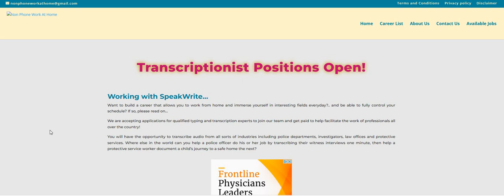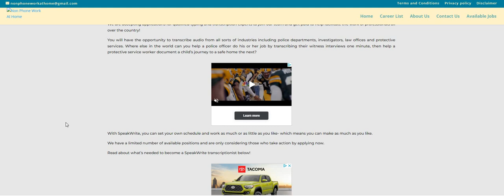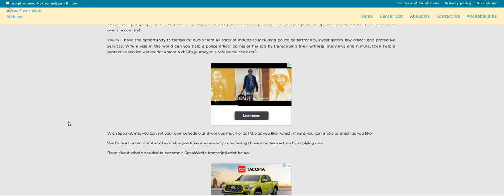Urgent! Get Paid To Type Work From Home Job | Get Up To $3400 A Month | Non Phone Work When You Want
Urgent! Get Paid To Type Work From Home Job | Get Up To $3400 A Month | Non Phone Work At Home Job | Work When You Want |  In this video I am discussing the company Speakwrite. They are urgently hiring for Transcriptionists. You can work when you like. You can earn up to $3400 a month. Please remember to do your own research.